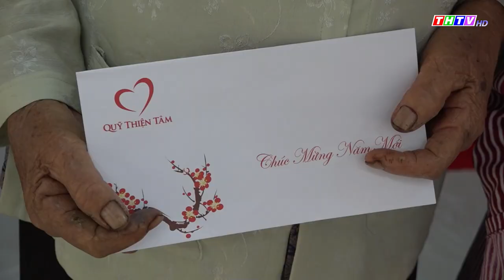Hội Người cao tuổi tỉnh Trà Vinh tặng quà tết cho người cao tuổi có hoàn cảnh khó khăn